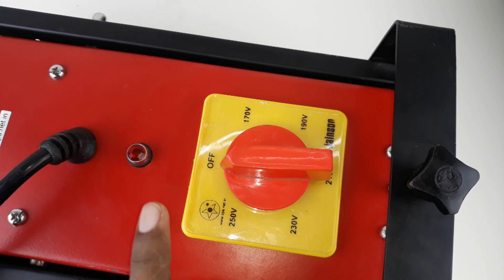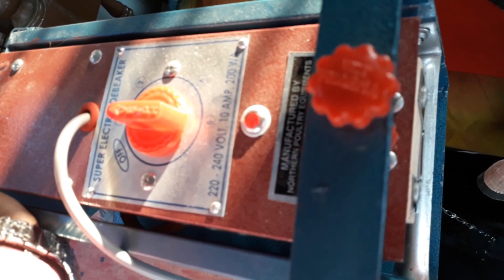মুরগির ঠোঁট কাটার সেরা মেশিন ।। 01988883103।। Best Debeaking Machine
মুরগির ঠোট কাটার এই সেরা মেশিনটির দাম মাত্র-৭,০০০/-
Incubator, ইনকিউবেটরের সকল পার্টস, Vaccine Gun, মুরগির ঠোঁট কাটার মেশিন, Nipple Drinker, অটো ড্রিংকারসহ যাবতীয় কৃষি সামগ্রী ক্রয় করতে কল করুন-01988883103

“চাষী মানিক” এর ফেসবুক পেজ লিংক লাইক দিয়ে যুক্ত থাকুনঃ